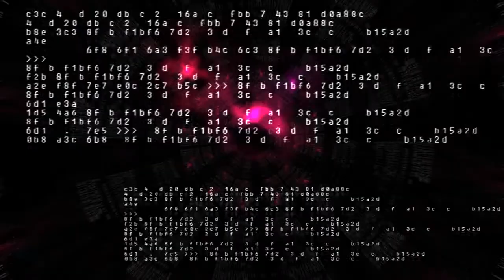Video test + track preview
Testing out the ZGameEditor in FL. Also a preview from my upcoming album.